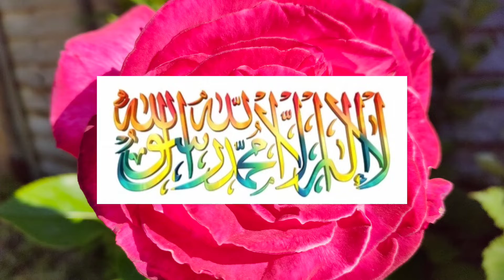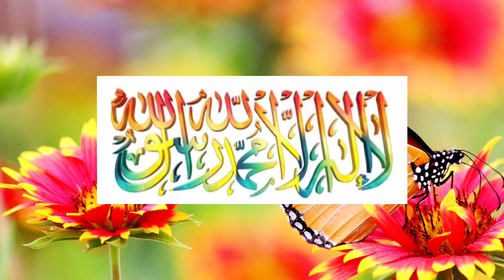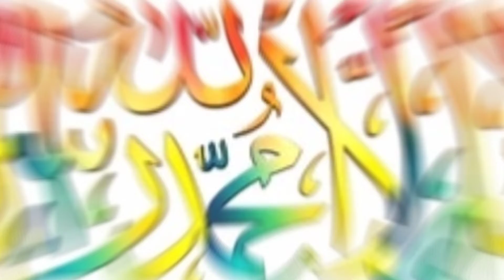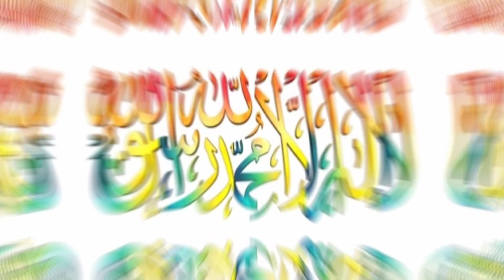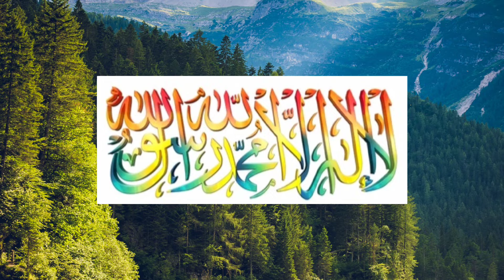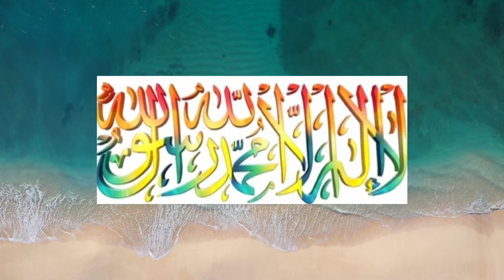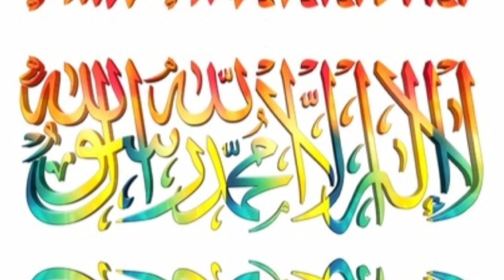Daily Dzikir|Zikir Harian _LA ILAHA ILLALLAH,MUHAMMADUR RASULULLAH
4. An-Nisa’ (the Women)
5. Al-Ma’idah (the Table)
6. Al-An’am (the Cattle)
7. Al-A’raf (the Heights)
8. Al-Anfal (the Spoils of War)
9. At-Taubah (the Repentance)
10. Yunus (Yunus)
11. Hud (Hud)
12. Yusuf (Yusuf)
13. Ar-Ra’d (the Thunder)
14. Ibrahim (Ibrahim)
15. Al-Hijr (the Rocky Tract)
16. An-Nahl (the Bees)
17. Al-Isra’ (the Night Journey)
18. Al-Kahf (the Cave)
19. Maryam (Maryam)
20. Ta-Ha (Ta-Ha)
21. Al-Anbiya’ (the Prophets)
22. Al-Haj (the Pilgrimage)
23. Al-Mu’minun (the Believers)
24. An-Nur (the Light)
25. Al-Furqan (the Criterion)
26. Ash-Shu’ara’ (the Poets)
27. An-Naml (the Ants)
28. Al-Qasas (the Stories)
29. Al-Ankabut (the Spider)
30. Ar-Rum (the Romans)
31. Luqman (Luqman)
32. As-Sajdah (the Prostration)
33. Al-Ahzab (the Combined Forces)
34. Saba’ (the Sabeans)
35. Al-Fatir (the Originator)
36. Ya-Sin (Ya-Sin)
37. As-Saffah (Those Ranges in Ranks)
38. Sad (Sad)
39. Az-Zumar (the Groups)
40. Ghafar (the Forgiver)
41. Fusilat (Distinguished)
42. Ash-Shura (the Consultation)
43. Az-Zukhruf (the Gold)
44. Ad-Dukhan (the Smoke)
45. Al-Jathiyah (the Kneeling)
46. Al-Ahqaf (the Valley)
47. Muhammad (Muhammad)
48. Al-Fat’h (the Victory)
49. Al-Hujurat (the Dwellings)
50. Qaf (Qaf)
51. Adz-Dzariyah (the Scatterers)
52. At-Tur (the Mount)
53. An-Najm (the Star)
54. Al-Qamar (the Moon)
55. Ar-Rahman (the Most Gracious)
56. Al-Waqi’ah (the Event)
57. Al-Hadid (the Iron)
58. Al-Mujadilah (the Reasoning)
59. Al-Hashr (the Gathering)
60. Al-Mumtahanah (the Tested)
61. As-Saf (the Row)
62. Al-Jum’ah (Friday)
63. Al-Munafiqun (the Hypocrites)
64. At-Taghabun (the Loss & Gain)
65. At-Talaq (the Divorce)
66. At-Tahrim (the Prohibition)
67. Al-Mulk – (the Kingdom)
68. Al-Qalam (the Pen)
69. Al-Haqqah (the Inevitable)
70. Al-Ma’arij (the Elevated Passages)
71. Nuh (Nuh)
72. Al-Jinn (the Jinn)
73. Al-Muzammil (the Wrapped)
74. Al-Mudaththir (the Cloaked)
75. Al-Qiyamah (the Resurrection)
76. Al-Insan (the Human)
77. Al-Mursalat (Those Sent Forth)
78. An-Naba’ (the Great News)
79. An-Nazi’at (Those Who Pull Out)
80. ‘Abasa (He Frowned)
81. At-Takwir (the Overthrowing)
82. Al-Infitar (the Cleaving)
83. Al-Mutaffifin (Those Who Deal in Fraud)
84. Al-Inshiqaq (the Splitting Asunder)
85. Al-Buruj (the Stars)
86. At-Tariq (the Nightcomer)
87. Al-A’la (the Most High)
88. Al-Ghashiyah (the Overwhelming)
89. Al-Fajr (the Dawn)
90. Al-Balad (the City)
91. Ash-Shams (the Sun)
92. Al-Layl (the Night)
93. Adh-Dhuha (the Forenoon)
94. Al-Inshirah (the Opening Forth)
95. At-Tin (the Fig)
96. Al-‘Alaq (the Clot)
97. Al-Qadar (the Night of Decree)
98. Al-Bayinah (the Proof)
99. Az-Zalzalah (the Earthquake)
100. Al-‘Adiyah (the Runners)
101. Al-Qari’ah (the Striking Hour)
102. At-Takathur (the Piling Up)
103. Al-‘Asr (the Time)
104. Al-Humazah (the Slanderer)
105. Al-Fil (the Elephant)
106. Quraish (Quraish)
107. Al-Ma’un (the Assistance)
108. Al-Kauthar (the River of Abundance)
109. Al-Kafirun (the Disbelievers)
110. An-Nasr (the Help)
111. Al-Masad (the Palm Fiber)
112. Al-Ikhlas (the Sincerity)
113. Al-Falaq (the Daybreak)
114. An-Nas (Mankind's)